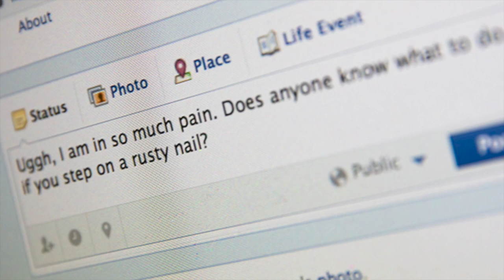SOCIAL MEDIA MONITORING.. PHARMA, TU NE POURRAS PLUS FAIRE SANS !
Mon sujet de thèse que je passe le 17 décembre.. 75% des internautes qui cherchent de l'info santé sur le web, 86% des médecins qui consultent Google ou Wikipedia plutôt que des sources spécialisées comme BMJ, 20% des conversations sur les média sociaux concernent la santé, la pharma qui a une reputation proche de celle des pétroliers, les courtiers de bourses qui écoutent le web pour prévoir les prochaines crises sanitaires et repérer les signaux indiquants des effets secondaires..mais aussi une formidable opportunité pour la pharma de comprendre les besoins et attentes des patients pour réellement aller "Beyond the Pill"...